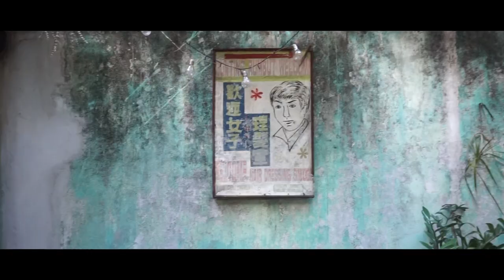Top 10 Kuala-Lumpur most Instagrammable places you did not know about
In this video, we are going to show you the top 10 most Instagrammable places that you did not know about in Kuala-Lumpur. I am pretty sure that you will love them.